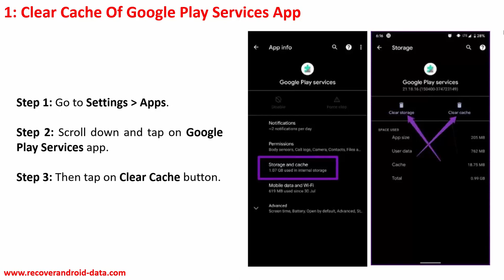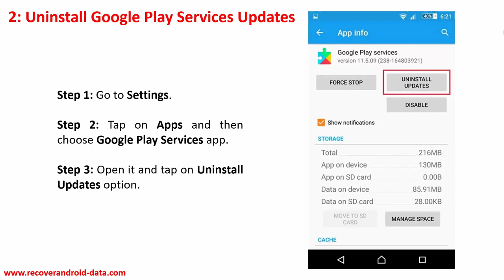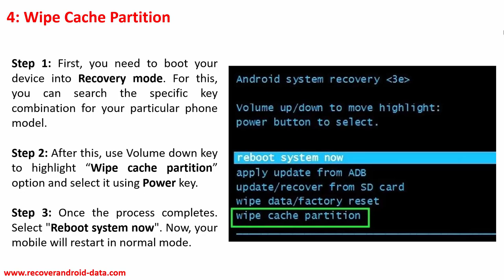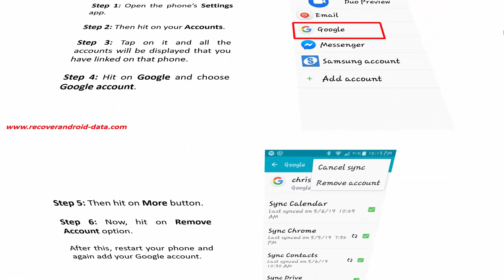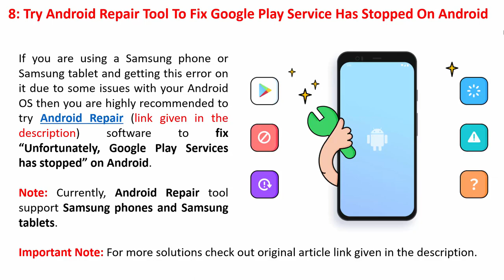Fix Unfortunately Google Play Services Has Stopped On Android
In This Video Tutorial, You Will Learn To Fix Unfortunately Google Play Services Has Stopped On Android.

0:00 Introduction
0:32 Clear Cache Of Google Play Services App
0:54 Uninstall Google Play Services Updates
1:18 Disable Google Play Services
1:45 Wipe Cache Partition
2:17 Disable And Re-Enable Google Chrome
2:41 Remove And Re-Add Google Account
3:27 Try Android Repair Tool To Fix Google Play Service Has Stopped On Android